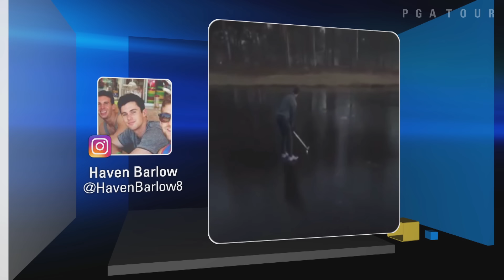Trending on TOUR | Mac Daddy Santa, pajama parties & Hawaii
In Trending On TOUR, Teryn Schaefer recaps the holiday break where Tiger Woods gave us Mac Daddy Santa, the players made their very own “P.J.” TOUR, Rickie Fowler celebrated his birthday with Cindy Crawford and the guys brought in the new year in Hawaii. .